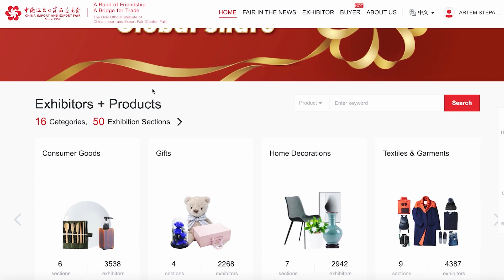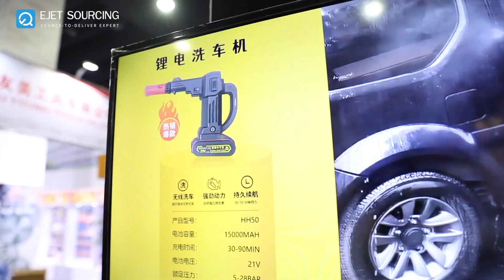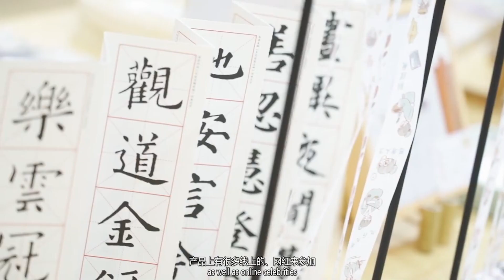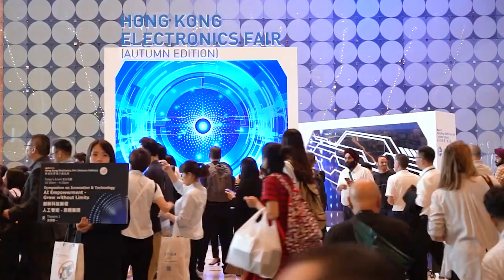Топ-6 выставок для поиска товаров в Китае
В Поднебесной работает огромное количество умельцев, которые могут создать уникальный товар для продажи на зарубежных рынках, например, в США. Лучшие продукты китайцы часто демонстрируют на разнообразных выставках. Каких – смотрите в ролике.

Таймлайн:

00:00 – Вступление
01:01 – Где искать производителей нужной продукции
01:43 – Китайская ярмарка импорта и экспорта (Кантонская ярмарка)
02:40 – Международная выставка товаров народного потребления (China Yiwu Fair)
03:12 – Chinashop (China Retail Trade Fair)
03:40 – Китайская ярмарка канцелярских товаров (China Stationery Fair)
04:25 - Восточно-китайская ярмарка (East China Fair. ECF)
04:53 - Гонконгская ярмарка электроники HKTDC Hong Kong Electronics Fair

Подробнее о доставке из Китая в Украину и сопутствующие услуги можно прочесть

Хотите побывать на ярмарке в Китае или отправить инспекцию на китайский завод-изготовитель? Мы можем организовать это.